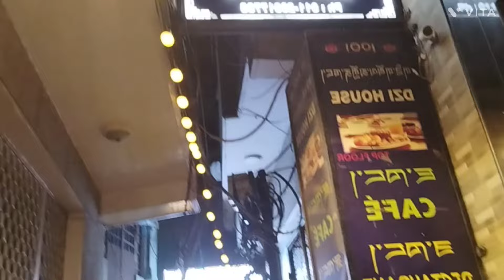Fight with my grandmother 🤬😭dailyvlogs